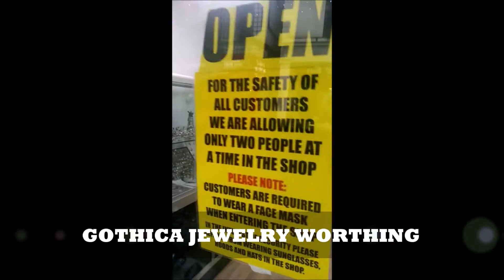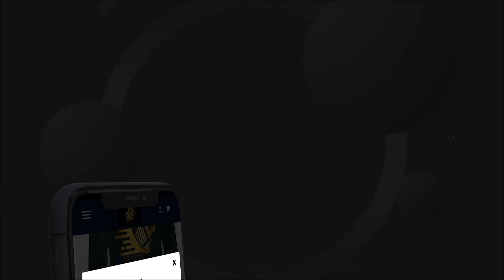GOTHICA JEWELRY WORTHING WITH OWNER OMAR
In this video, we visit Gothica Jewelry in Worthing, a seaside town in West Sussex, UK where we are given a tour of the various types of jewelry on offer
Shop owner Omar opens his doors and gives us background about how he got into being a jeweler.